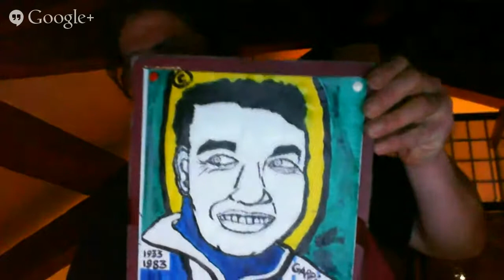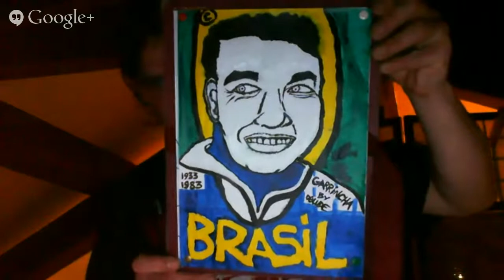GARRINCHA by DELUDE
Drawing with painting of a brazilian football légend "O anjo das pernas tortas" 2 times FIFA's world cup winner compatriot and pelé's partner.